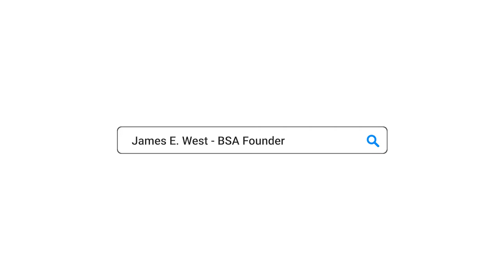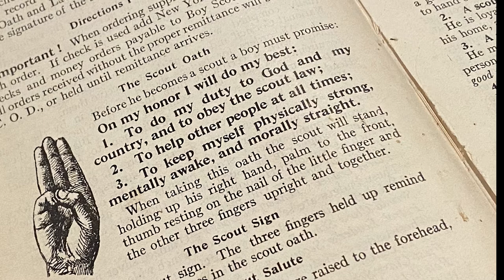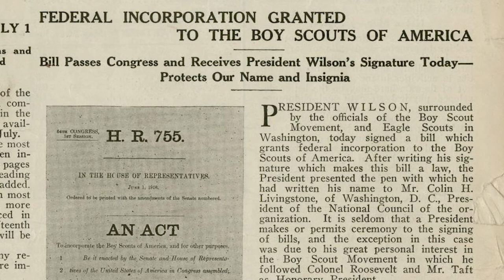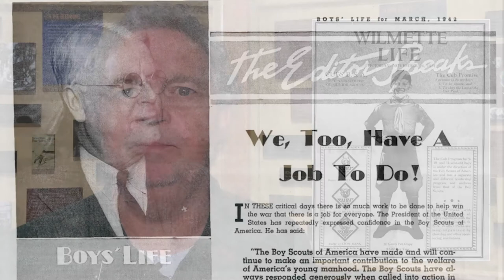Scouting Heritage Merit Badge Requirement 2(a)(5)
Do the following:
(a) Give a short biographical summary of any TWO of the following, and
tell of their roles in how Scouting developed and grew in the United States.
(1) Daniel Carter Beard (4) Ernest Thompson Seton
(2) William D. Boyce (5) James E. West
(3) Waite Phillips (6) “Green Bar Bill” Hillcourt